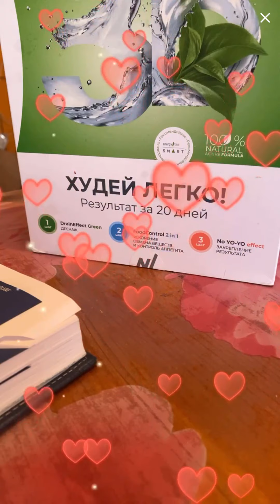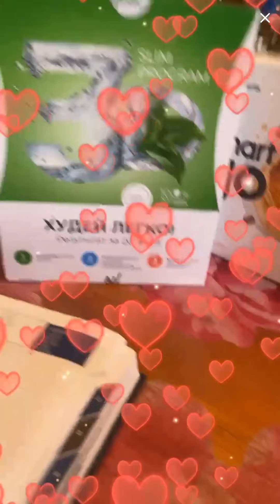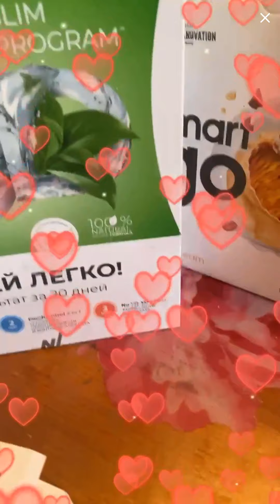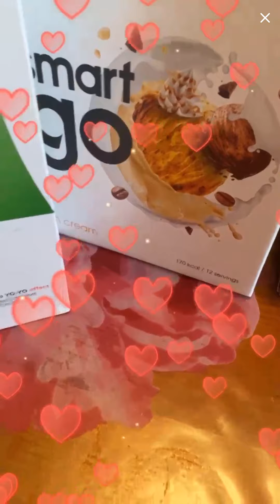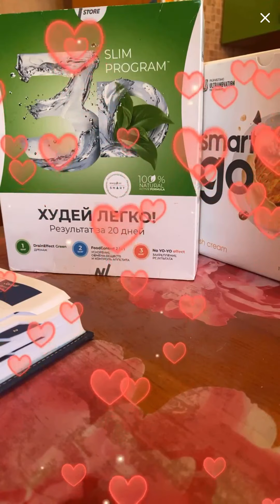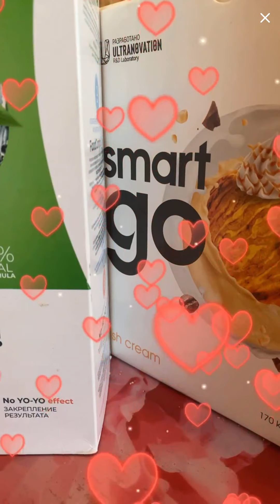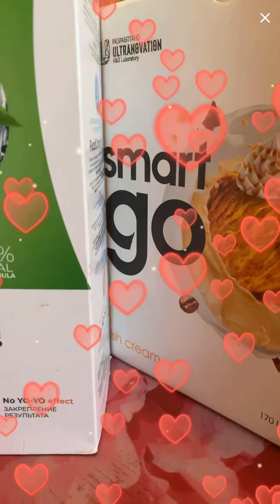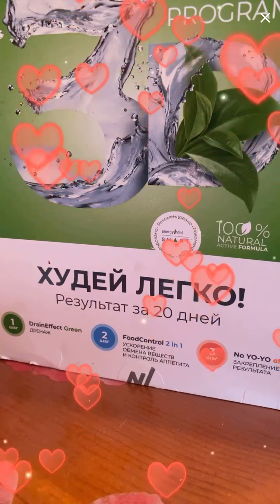Эфир Ok Live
Видео песня